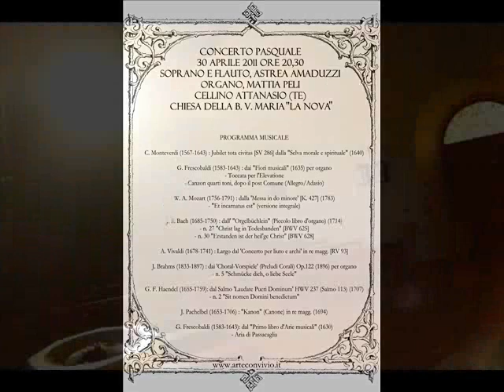W.A. Mozart - Et incarnatus est - Astrea Amaduzzi, Mattia Peli - Live 2011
Concert at Chiesa di Santa Maria la Nova, Cellino Attanasio (TE) - Live, 30 April 2011 - Soprano, Astrea Amaduzzi - Organ, Mattia Peli - Music by Monteverdi, Frescobaldi, Pachelbel, Vivaldi, Bach, Haendel, Mozart & Brahms